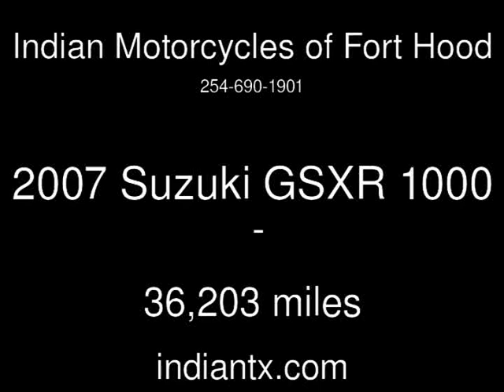2007 Suzuki GSXR 1000 Used Motorcycles - Harker Heights,Texas - 2014-04-08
See more details about this used motorcycle This 2007 Suzuki GSXR 1000 with 36,203 miles is for sale at Indian Motorcycles of Fort Hood.